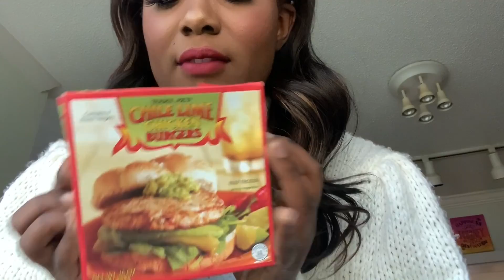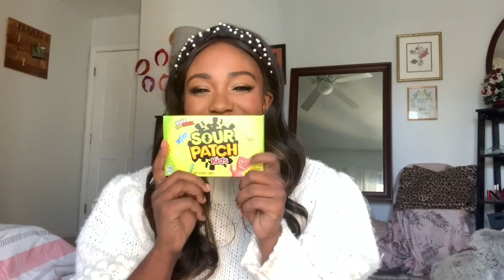VLOG DAY, TARGET and COOK WITH ME + NEW HAIR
Daily Encouragement and Inspiration to draw you closer to God EVERY DAY ⇨

Shop my boutique! (Clothing, Journals, Jewelry, Accessories & More!)

GET MY NEW BOOK: A 100 DAY PRAYER JOURNAL FOR ONLY $10 ⇨

VLOG DETAILS
empowered devotional
new hair
wet n wild ' Stopping red lip '
mented cosmetics 'red rover'
foundation too faced
powder '  air spun '
black radiance powder milk chocalte
vestique sweater
headband forever 21
i cooked and worked at the same timee.. don't try it
potato salad , chicken lime burger, rice, corn
glassess from amazon
target
target haul
how are you?
new hair